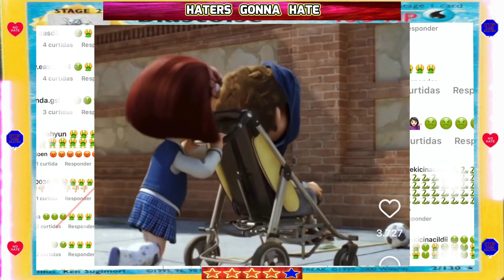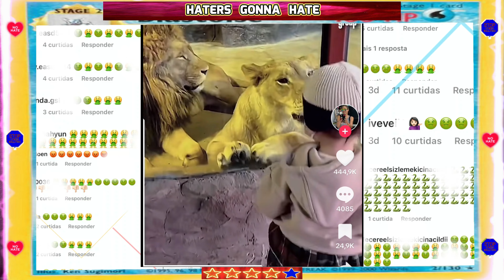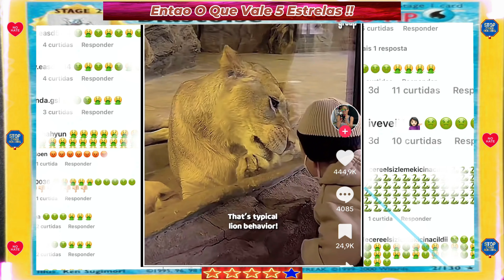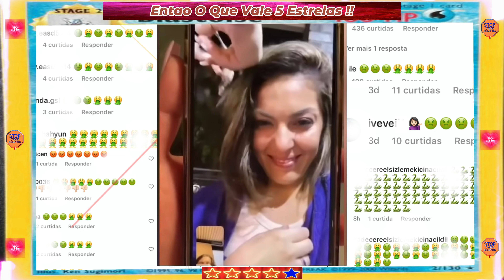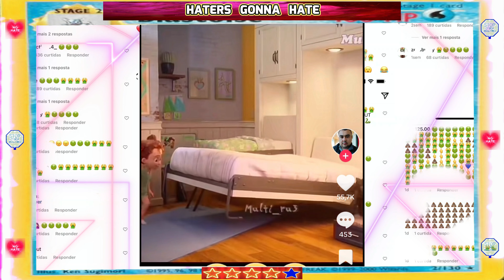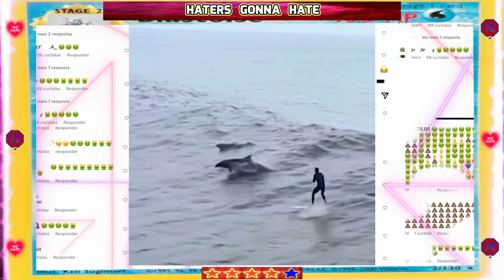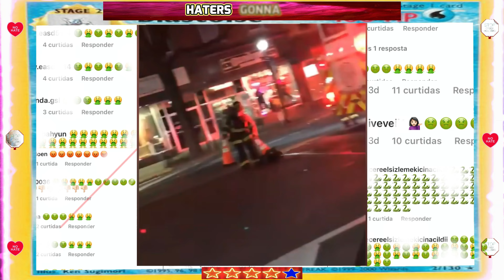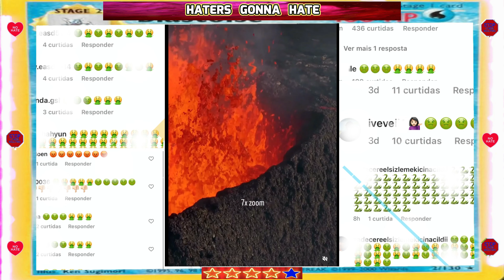Ep. #24/MENSAGEM DO DIA/NO HATE/ STOP CYBERBULLYING/ NAO ASSEDIO VIRTUAL/ VIDEOS PARA RIR E PENSAR!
TEMA : NO HATE / STOP CYBERBULLYING / NAO ASSEDIO VIRTUAL !!

O VIRTUAL E REAL E AS PALAVRAS TEM CONSEQUENCIAS!!

SINTA-SE MAIS PROXIMO DO QUE ESTA ACONTECENDO NA ERA DIGITAL !!

UM CANAL CRIADO NO JAPAO FEITO POR JAPONESES E BRASILEIROS !!

SOM COM ASMR !!

Mino - Digital art teacher and graphics owner.

Aya - Digital art teacher.

Macete - Beginner

Hide - Beginner/ Instagram- @hideo.555

Yumi - Beginner/ Instagram- @yumitko_1997